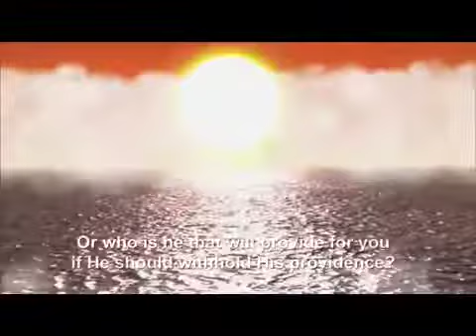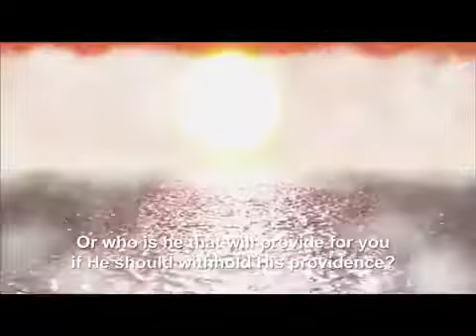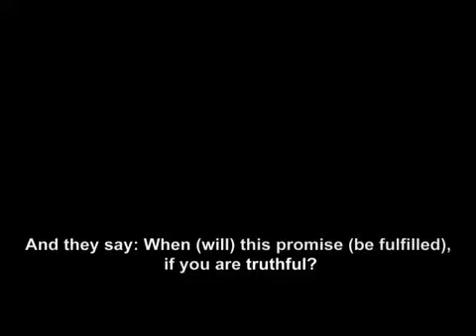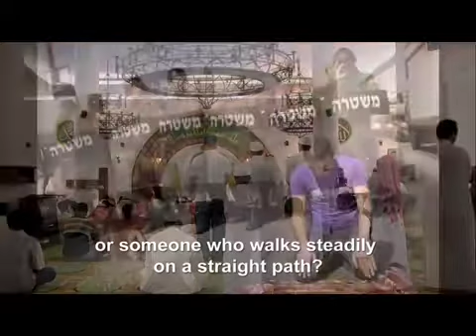Memorize Sura Mulk 21-25 verses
Each Ayat repeated 5 times to help memorizing easily in shaa Allah